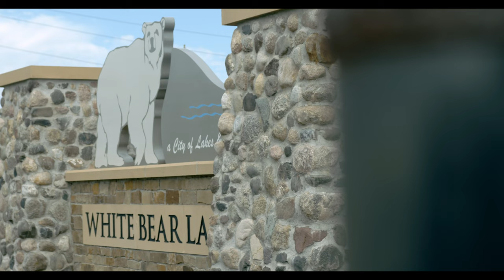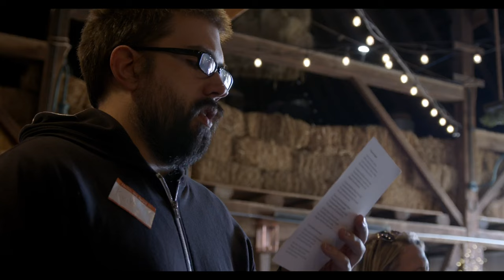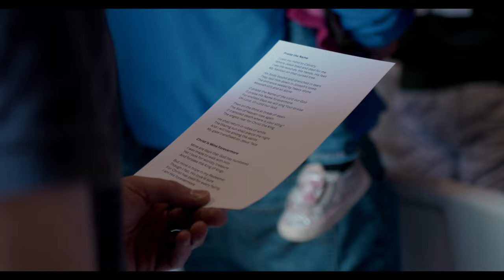Future City Church Promo Video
We had the pleasure of creating a video for Future City Church, a new church plant launching in the Twin Cities.

We shot this video with two Blackmagic 6k Pro's, and our staff videographer Nico, edited and color graded the video using Davinci Resolve.

If you are looking to create content for your website, social media platforms, or other areas of advertising, reach out to us and let's talk about ways we can add value to your brand.